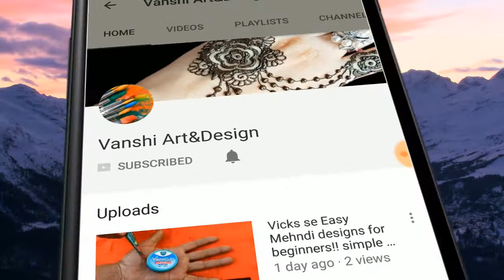simple mehndi design video | अरेबिक डिजाईन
Hello...
Welcome to Divekar Art guys. I have opened this channel for specially those people who are interested in learning new and simplest designs of mehendi.
Guys I draw designs on paper because designs look clean and clear and my viewers can easily learn from it.
If u have any suggestion regarding my channel please  do suggest me .